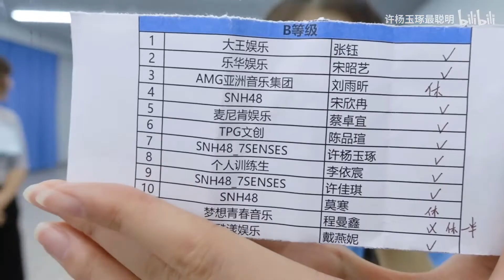Eliwa 许杨玉琢 - Eliwa‘s Vlog | 与青你的九个故事｜第二期｜来自F班的魔鬼训练｜再次《YES!OK!》l 休息时间的迷惑行为 l 戴萌的相机时刻｜绵羊TV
SNH48 Team HII, SNH48_7SENSES - Eliwa 许杨玉琢

第二期上线~